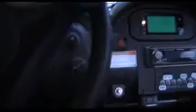Feb 08 Rhino road ride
10 minute long ride with my dad on our Rhinos.
Set up for the road, we have horns, blinkers